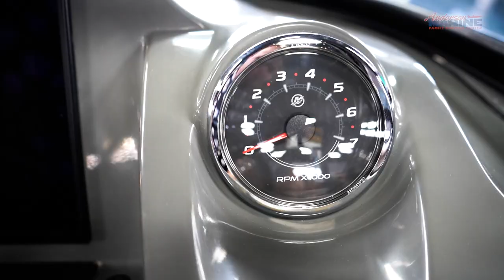HeyDay WT Surf Walkthrough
Going in depth on this HeyDay WT Surf, we’re looking at everything from the dry weight of the boat, to the storage capacity inside, and everything in between.